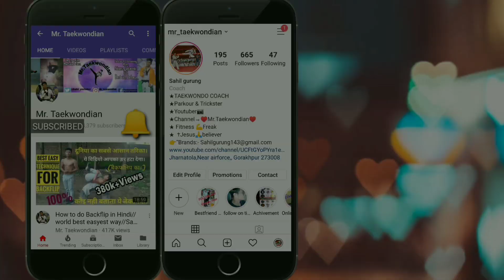How to do Outer raise [OutSide] kick// KICK SERIES//Sahil Gurung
In this video i will teach you one of the basic n best kick for begenner.

If you want to be Friends Follow on Facebook..Page:- [Mr.Taekwondian]

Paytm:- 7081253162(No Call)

Please mention your full name when donating, So it will easy to showcase your Amount and Name on my video..

KEEP SUPPORTING.